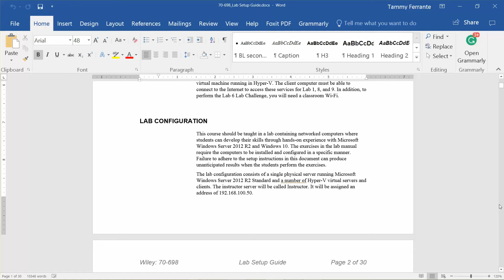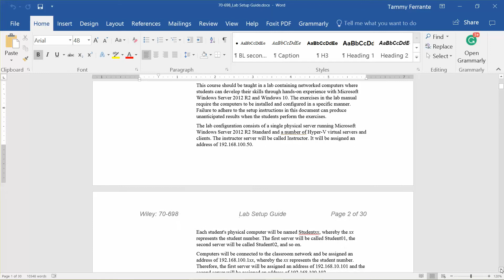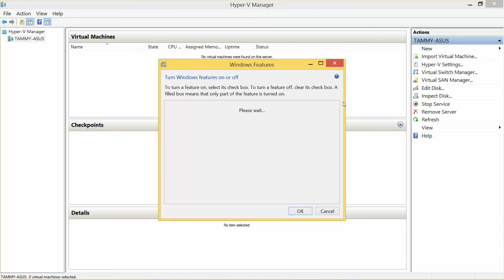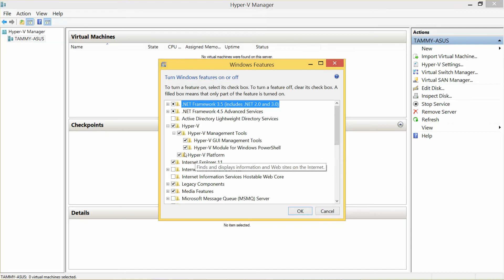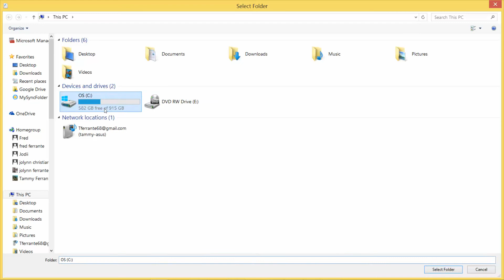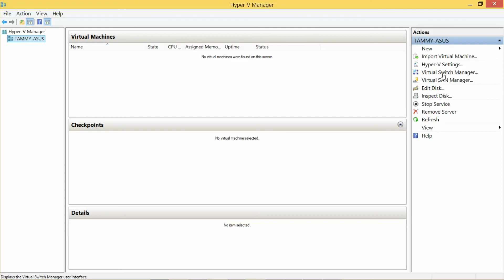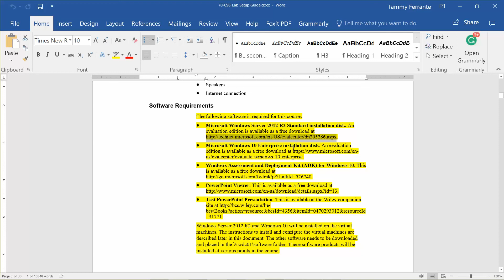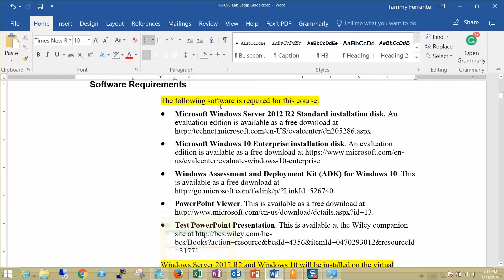70-698 Lab Setup Installing and Configuring Windows 10 - Part 1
This is Video 1 of the Lab Setup in preparation for completing the labs found in the Microsoft Official Academic Course Lab Manual, Installing and Configuring Windows 10.